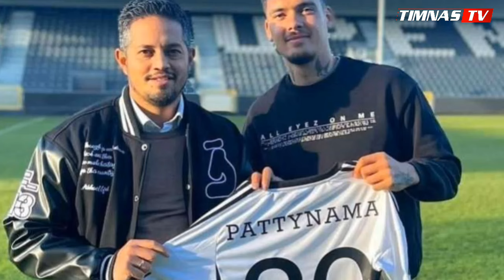Peran Leader Shayne Pattynama !! Marahi Semua Pemain KAS Eupen yang Main Loyo Saat Lawan KRC Genk